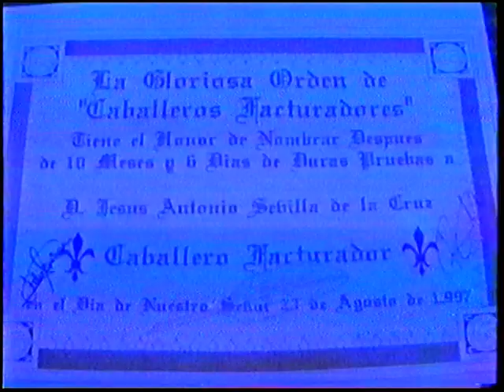Valdepeñas.Coronación Jesús Sevilla 1997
Coronación como Caballero Facturador de Frimancha a Jesús Sevilla.
23 Agosto 1997